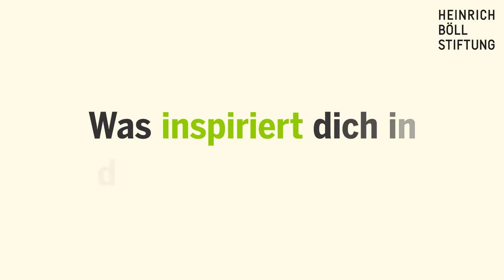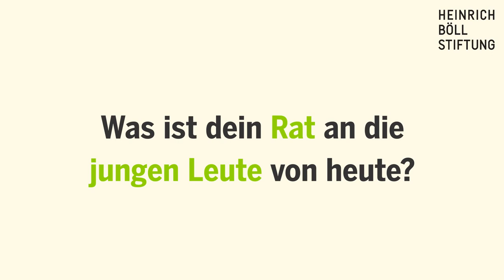Mosaab – Skeptische Hoffnungen am Horn von Afrika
reGain Space - Die Zukunft ist jetzt!
Skeptische Hoffnungen am Horn von Afrika
Stimmen aus Äthiopien, dem Sudan und Eritrea